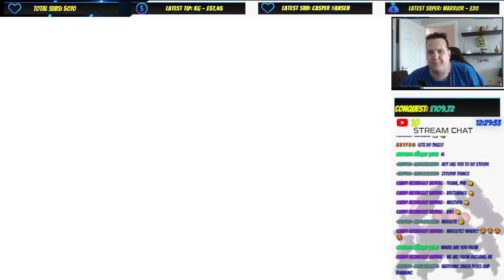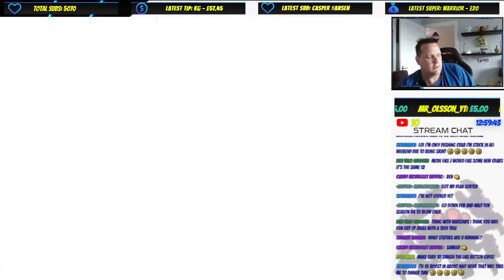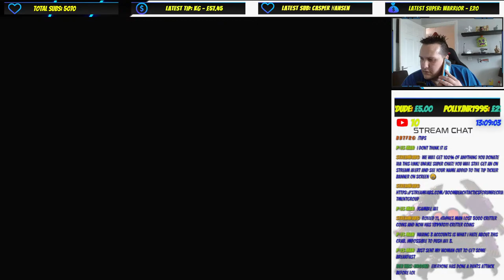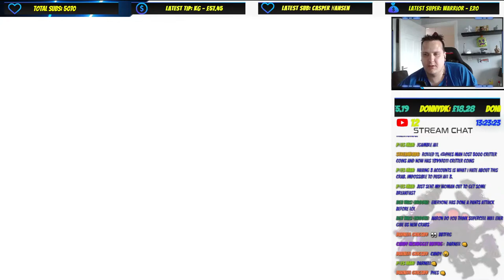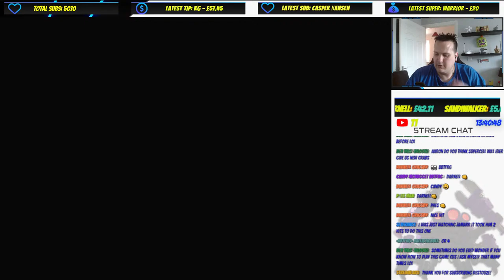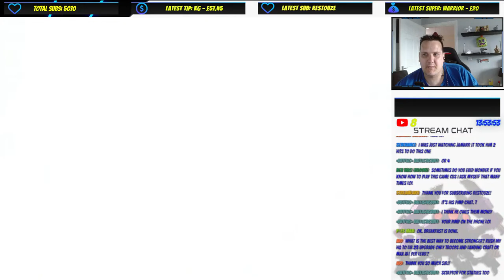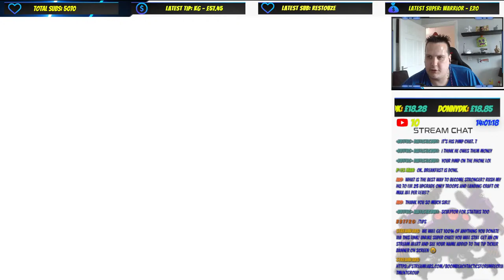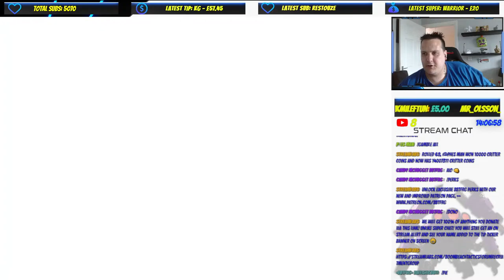Life Leech Mega Crab Push!! - Stage 90 To 110 - Live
stages 90 to 110, lets see how far we can go!!

Welcome to the BBTFRG YouTube channel, here we have videos that cover all aspects of the game, we hope you enjoy our content and maybe learn a thing or 2 to make booming those beaches even more fun!

Using Code: BBTFRG in the shop!!

Become A Member Of The Cool Kids Club!

All support is greatly appreciated and all goes back into the channel, new content and our community. Thankyou!

Socials & Community Links -
We would love for all of our fellow Boomers and fans to join us on our various social media platforms, facebook is our main platform with around 14,000 members already calling it home, feel free to swing by and say hello, we look forward to meeting you!